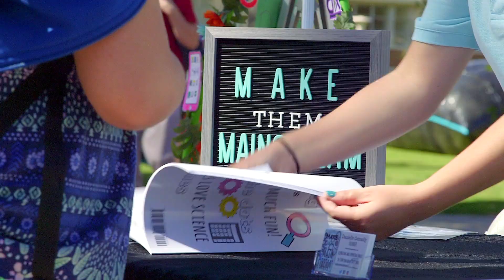UC Riverside Introduces Kids to STEM!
The Society of Women Engineers (SWE) at UC Riverside hosts Bourns Engineering Day, an entertaining hands-on STEM event for its community members including Girl Scouts, Boy Scouts and Kindergarten-8th graders. This free event is a fun introduction to various fields of engineering, such as environmental engineering and mechanical engineering, through more than 20 engaging and hands-on activities.